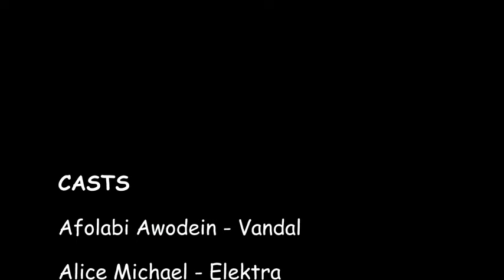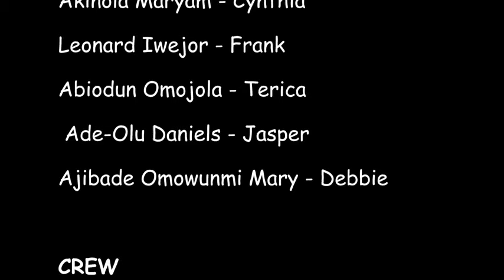The DNA Test - A NEW MOVIE OF CHIDI DIKE YOU CAN'T AFFORD TO MISS | Nigerian Movies